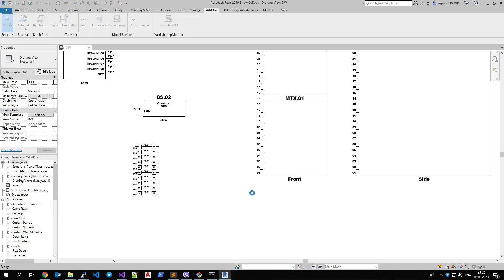AVCAD RV - AVCAD for Revit - Create Patch Panels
This plugin helps to create patch panels to your drawing